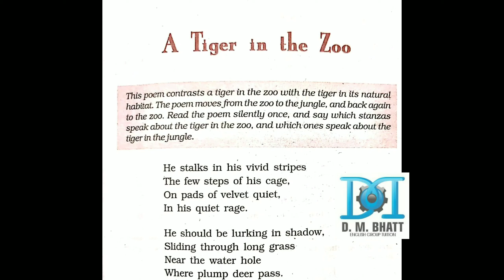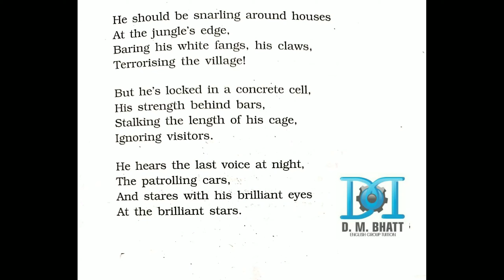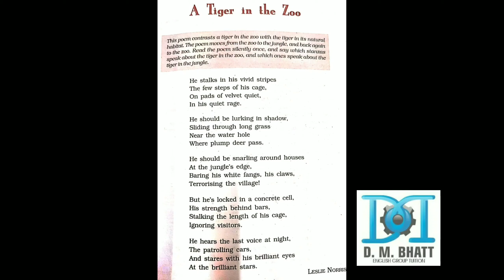A TIGER IN THE ZOO CLASS 10/GUJARATI EXPLANATION/NCERT/CBSE